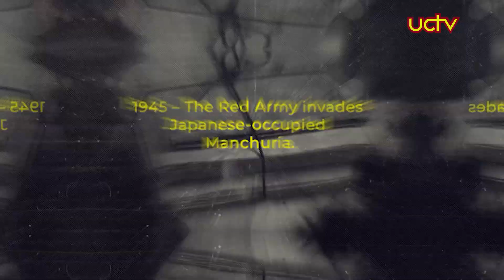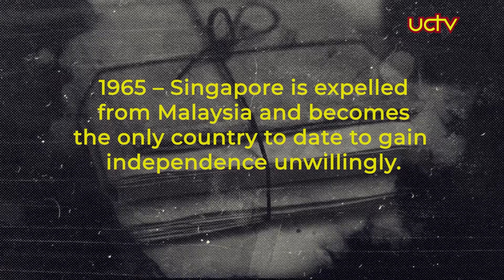UCTV NEWS 09TH AUGUST 2024